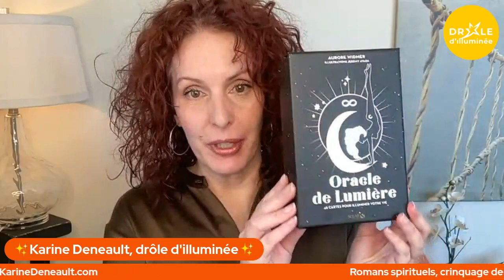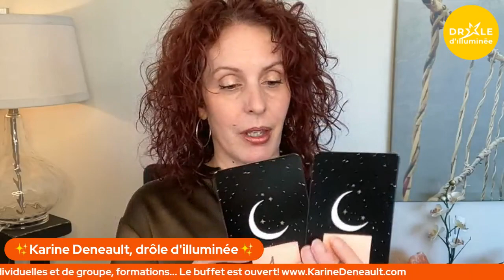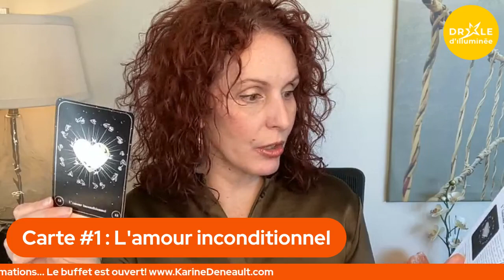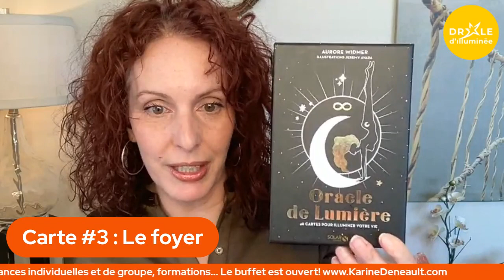Message pour toi! Tirage de 3 cartes de l'Oracle de Lumière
Ce magnifique oracle : Oracle de Lumière par Aurore Widmer, illustré par Jeremy Avada aux éditions Solar.